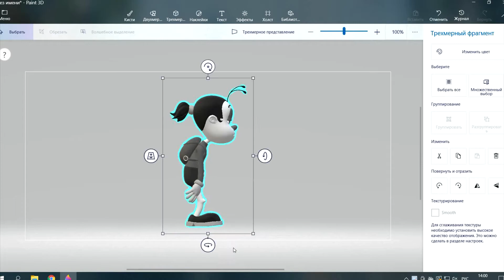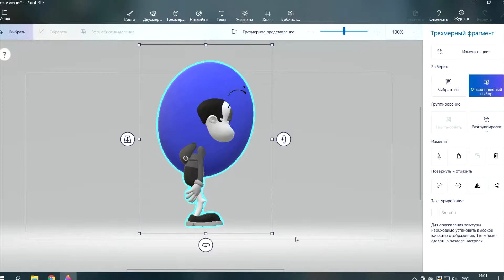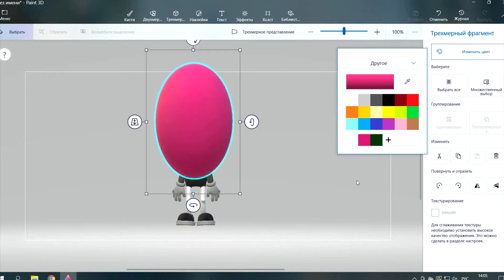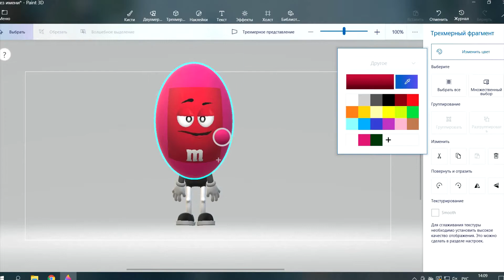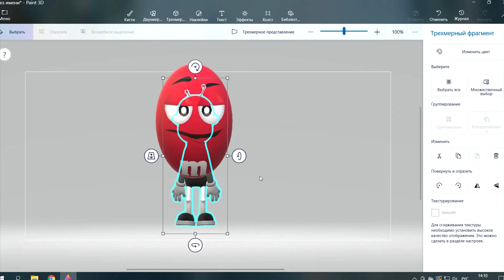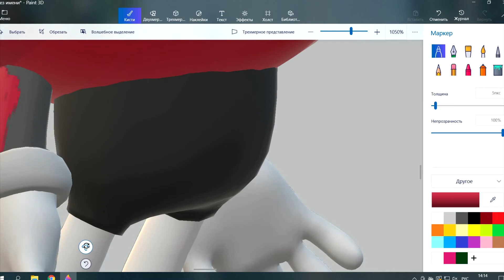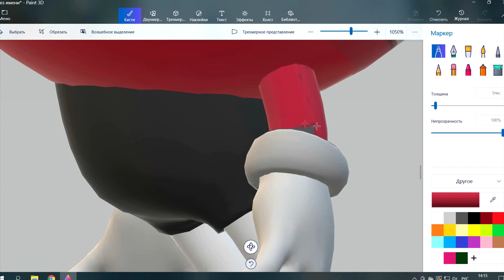Paint 3d Tutorial M&M`s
Створюємо 3D модель